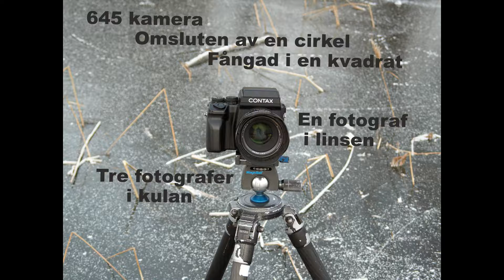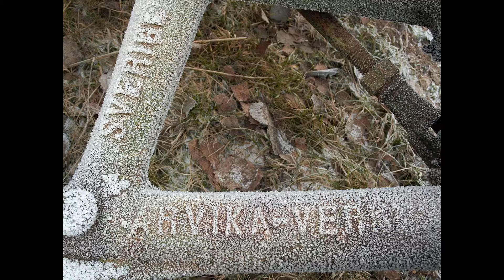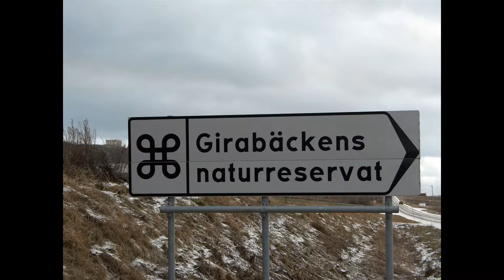Fotoutflykt Jan 2009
En fotoutflykt med 3 fotografer Trettondagen 2009